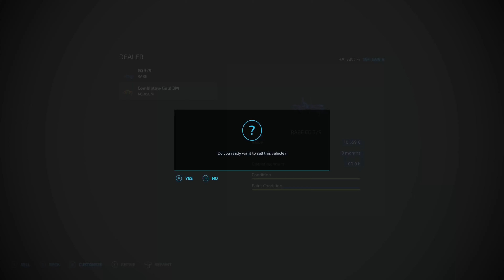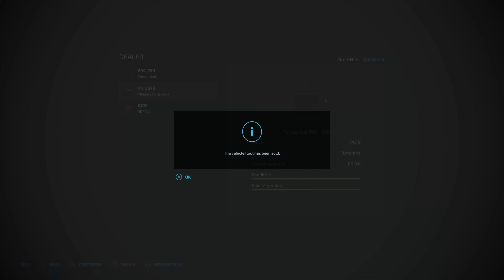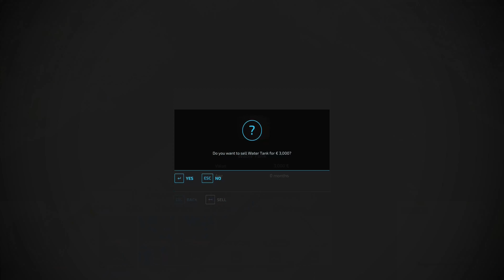FS 22 4K Hobos Hollow - New Farmer start- (for a change :)) - Episode 1 & Rules of Engagement (ROE)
FS 22 4K Hobos Hollow - I thought for a change I would go New Farmer and normal economy and I am so glad I did, lovely start on new farmer well thought out and future expansion worked in by the map maker. I had no expectations for the map and wasn't sure whether or not to do it after my initial recording but the magic of the map drew me in and I am thoroughly enjoying this 4X map, please come and take a look at my Let's Play on Hobos Hollow. Growth from episode 1, nice and steady growth.